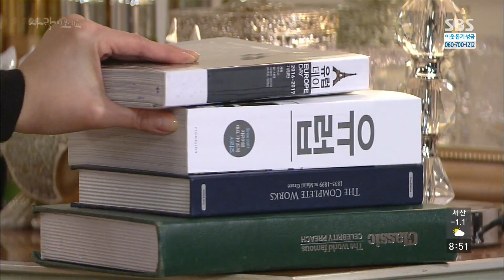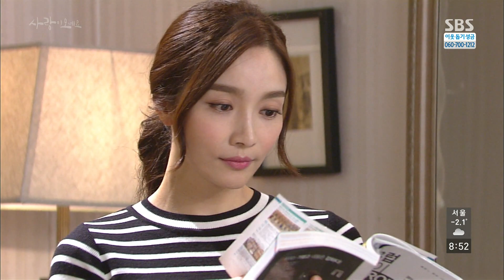이민영, 장동직 마음 밀어내 “혼자 있고 싶다” @사랑이 오네요 118회 20161212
SBS 사랑이 오네요 118회 (ep.118)
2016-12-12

이민영(나선영)은 장동직(오우주)의 고백에도 흔들리지 않고 "당분간 혼자 있고 싶다"라고 얘기한다.